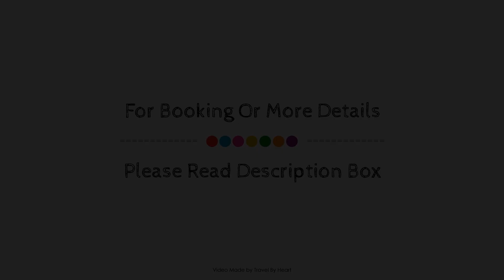VCV LAS NASAS15, Gran Canaria, Spain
Searching For
1. VCV LAS NASAS15 - Gran Canaria
2. VCV LAS NASAS15 - Gran Canaria Virtual Tour
3. VCV LAS NASAS15 - Gran Canaria Rooms
4. VCV LAS NASAS15 - Gran Canaria Amenities
5. VCV LAS NASAS15 - Gran Canaria Videos
6. VCV LAS NASAS15 - Gran Canaria Offers
7. VCV LAS NASAS15 - Gran Canaria Deals
Audio Credit:
Track Title: Reasons To Hope
Artist: Reed Mathis